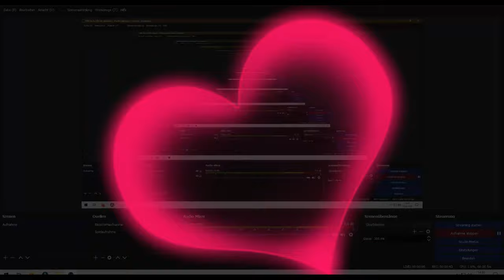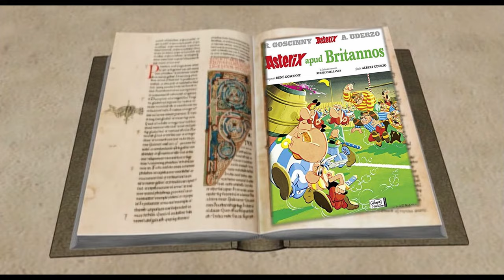Frankenthal ist eine Stadt (YTK)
Frankenthal ist eine Stadt (Gesamtausgabe)
Krankenthal e.V. & Joseeeph Fontaneeesi Productions
24. Dezember 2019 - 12. Juli 2020

Inhaltsverzeichnis
0:00:00 - Die Ankunft der Glaubensflüchtlinge
0:01:36 - Das große Musical
0:03:11 - Werbung Albert Frankenthal /// Zwischenspiel
0:03:41 - Carl Theodor & Joseph Fontanesi
0:05:34 - Die Lustangriffe der Alliierten
0:06:58 - Das Kloster zu Krankenthal
0:08:52 - Erckenberts Höllenfahrt
0:10:13 - Der Schummeltrompeter /// Zwischenspiel
0:10:55 - Ascensio
0:13:08 - Frankenthal ist eine Stadt

Die berühmte historische Kultfigur Joseeeph Fontaneeesi ermöglicht uns mit Aufnahmen aus 900 Jahren Frankenthal einen nie dagewesenen Blick auf die bedeutende wie fantastische, erregende wie erheiternde Geschichte der kurpfälzischen Metropole, die eine Stadt ist.

Ja, Frankenthal ist eine Stadt! Darüber sind sich ihr Gönner Carl Theodor, Kurfürst von der Pfalz und ihr Ecksteinleger Erkenbert, Heiliger und Frauenversteher, wahlweise mit ck geschrieben, genauso einig wie Marcell Davis, YouTube-Star und Leiter für Kundenzufriedenheit bei 1&1 und Mechthilde Wieder-Fücks, auch Leiter  für Kundenzufriedenheit bei 1&1. SooS.
Viele weitere Gestalten aus der bunten Geschichte der Stadt singen in diesem Werk von dem kommenden Erwachen Frankenthals.

Wir danken unseren Partnern von der Städtischen Musikschule, der Autorin Maria Breuer, sowie der Komponistin Tina Ternes bei der Realisierung dieses Videoprojekts.

Gott schütze Frankenthal ❤️

 ⚠️ Achtung! ⚠️
Es ist dieses Video als wohlmeinende Persiflage, sowie als multimediales Gebet zu verstehen. Verstörende Inhalte stehen in der Tradition mittelalterlicher Mystik (vgl. Wasserspeier in Kathedralen, apokalyptische Literatur, ...). Der Uploader beruft sich auf die Kunst- und Religionsfreiheit, sowie auf den gesunden Menschenverstand und die Liebe.

"Der Stein, den die Bauleute verworfen haben, ist zum Eckstein geworden."
Mt 21,42